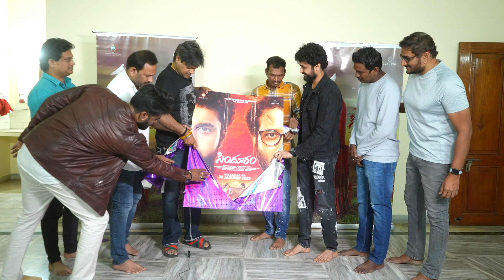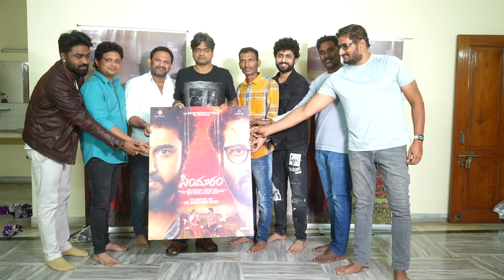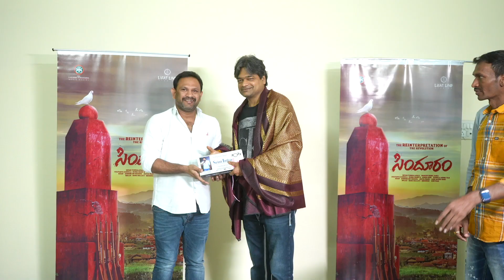Director Harish Shankar Announced Sindhooram Movie Release Date | Studio N ENT